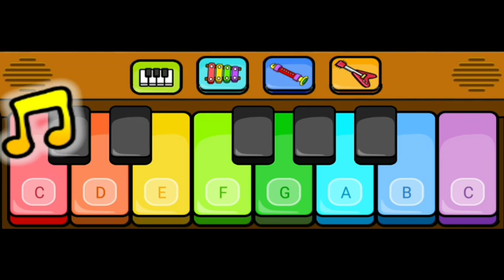Twinkle Twinkle Little Star | Piano Music | Piano Game Play